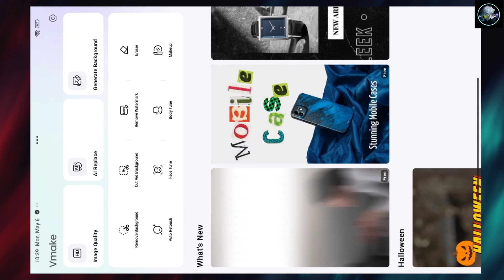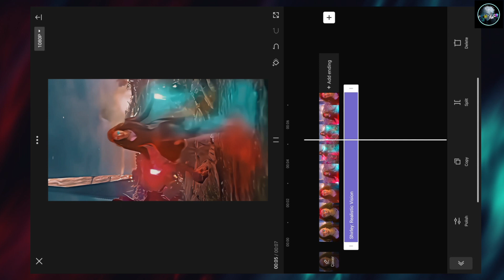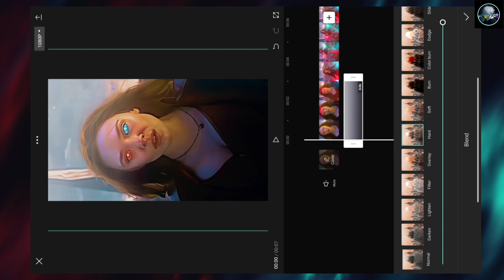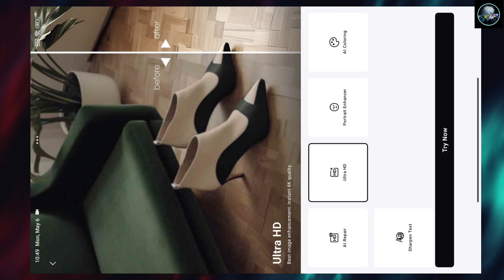How To Convert Normal Video CLIP To 4K IN EASY WAY | New App For Quality Tutorial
how to get 4k/cctv quality on capcut capcut amv/edit
tutorial

ignore
4k video kese bnaye
hdrcc
how to make Instagram quality in normal clip